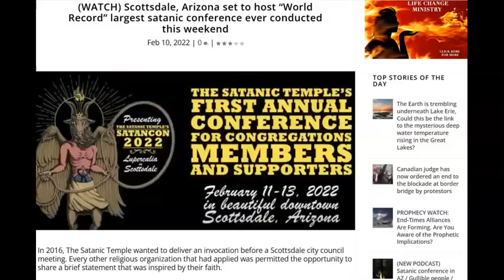Largest Satanic Conference Ever Being Held in AZ. Ending 2/13. Coincidence... Lupercalia.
I had to share this with you! God bless and keep you all.

e- kam weld at ya ho0 dot com
Amen.